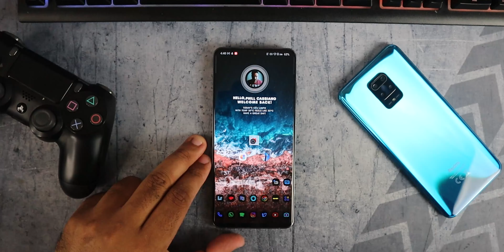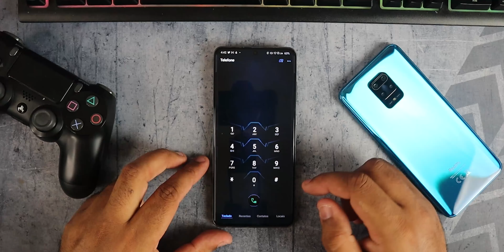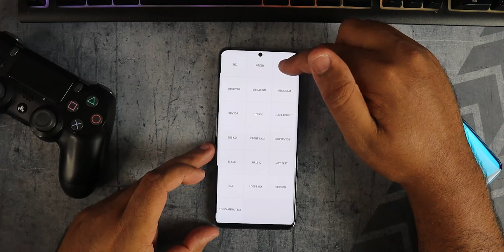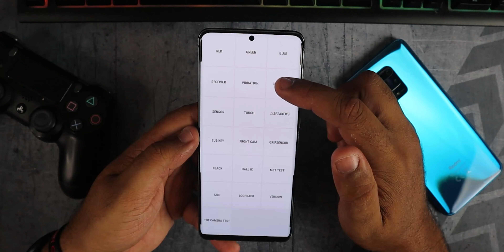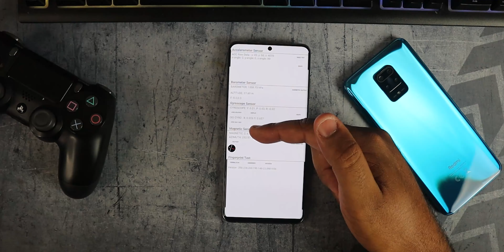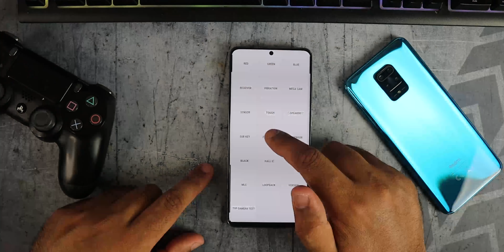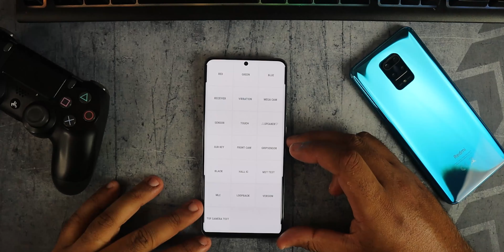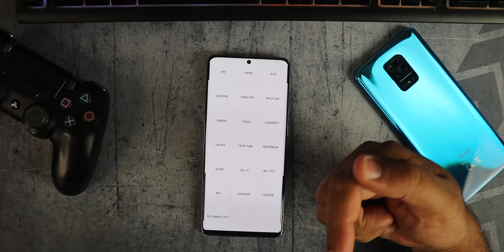Será que seu SAMSUNG está funcionando PERFEITAMENTE? Descubra através desse MENU SECRETO!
Além de recursos óbvios, como uma tela sensível ao toque e sensores biométricos, um smartphone moderno vem com uma variedade de hardware de última geração, na forma de vários sensores que ajudam seu dispositivo a sentir o ambiente ao seu redor. E, se você possui um aparelho Samsung, é provável que tenha um recurso útil embutido que permite verificar se esses sensores estão funcionando 100%.

PRODUTOS QUE USO E INDICO:
► CASES
Capa Anti-Impacto Ultra Hybrid S10+
Case Original Liquid Crystal Note 10+ Plus
Capa Galaxy S10 Rugged Armor
Galaxy Buds (Frete Grátis)

► CASA INTELIGÊNCIA
Echo Dot Smart Speaker com Alexa
Echo Show 5 - Smart Speaker com tela de 5,5
Fire TV Stick

► GADGETS
Xiaomi Mi Band 4
Xiaomi Mi Box S 4K Android TV
Xiaomi Amazfit Bip Smartwatch
Amazfit GTR A1902

► SMARTPHONE
Xiaomi Redmi Note 8 4RAM 64GB Tela 6.3 Azul
Xiaomi Mi A3 64GB 4GB RAM Preto
Xiaomi Redmi Note 7 64GB 4GB RAM
Xiaomi Redmi Note 8 Pro 6 GB 128GB